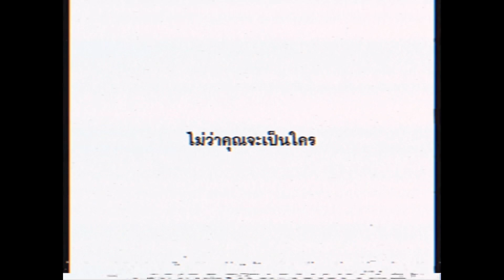โฆษณาชวนเชื่อจากช่อง HERESTER TV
HERESTER TV เปิดรับผู้สนับสนุนรายเดือนแล้วครับ‼️

🔥สิทธิพิเศษที่ท่านจะได้รับ🔥

- ป้ายผู้สนับสนุน 4 ระดับ
- อิโมจิจากเนื้อเรื่อง ANALOG HORROR ของช่อง
- ดูวิดีโอก่อนรอบปฐมทัศน์
- วิดีโอพิเศษ

สามารถกดสมัครรับข้อมูลได้ที่ลิงก์ด้านล่างนะครับ 👇🏻👇🏻👇🏻👇🏻👇🏻